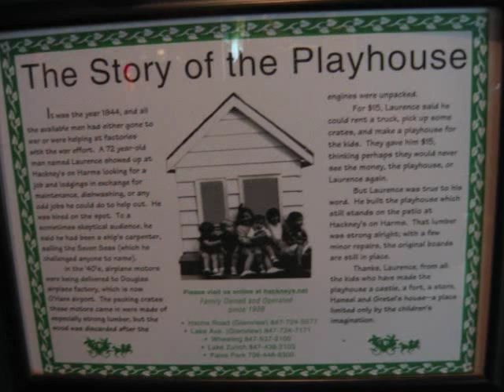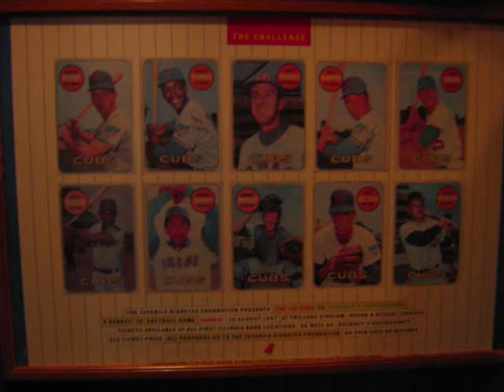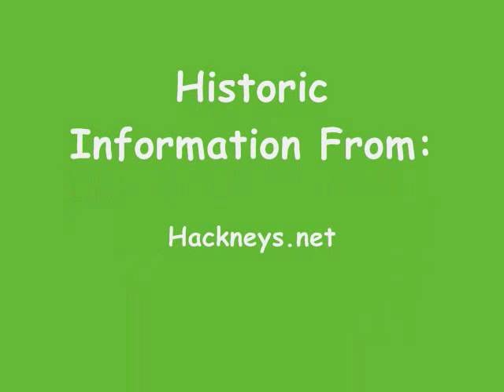Hackney's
English Project about Hackney's Restaurant